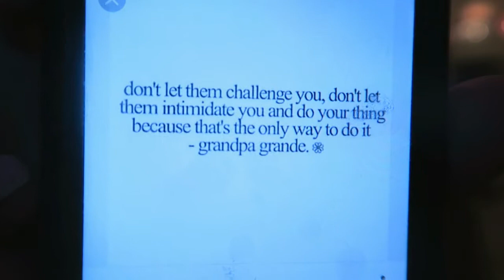TMI Tag + HUGE NEWS! | Holly Ariana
hey y'allll, hope you enjoyed the video, please leave a like, comment some videos you would like to see and subscribe, i'm almost at 100! oh and i'm meeting ariana grande whatttt. I also just wanted to say that my heart goes out to everyone involved in the manchester attack, all of the victims, families & ari and her crew. see you soon, byee!

Cashmere Cat - Quit (ft. Ariana Grande)

Stay positive and always be kind ♡

xoxo
Holly Ari ♡